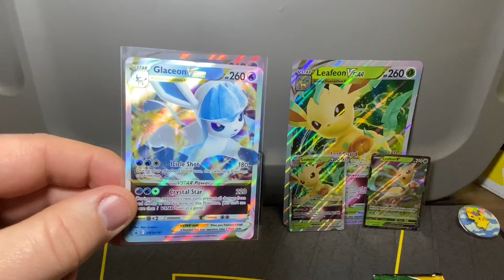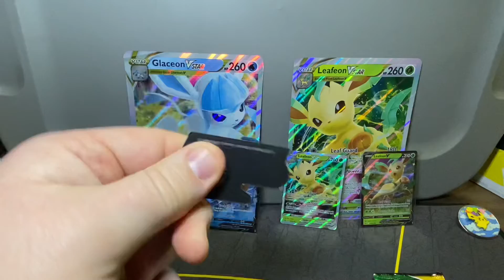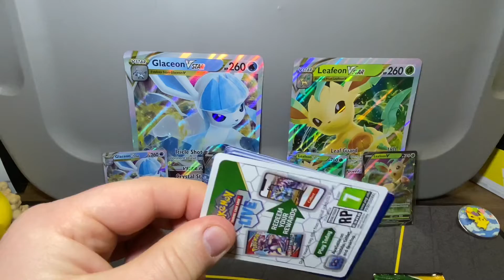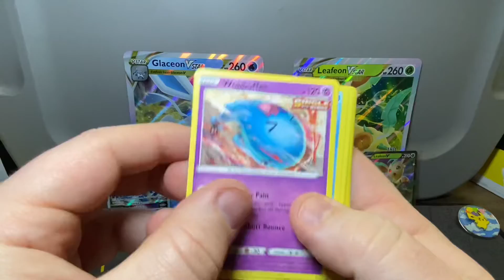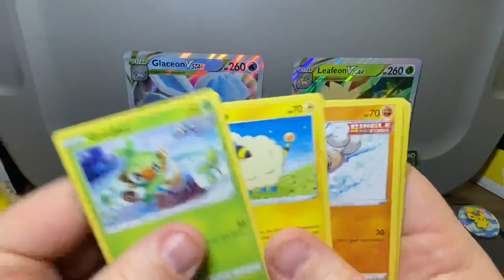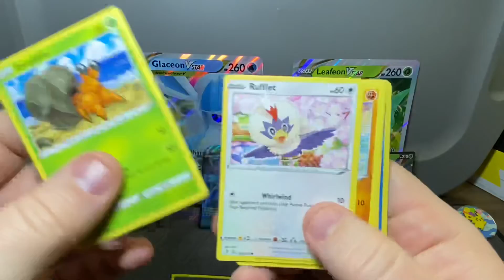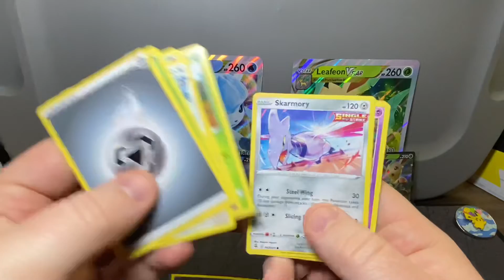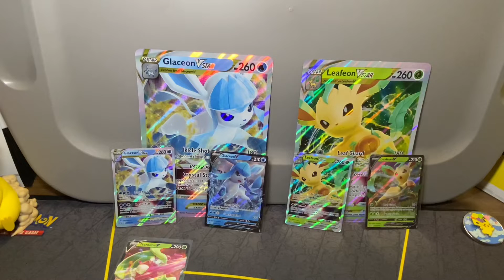Pokemon Vstar boxes!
Man the pulls have been tough lately